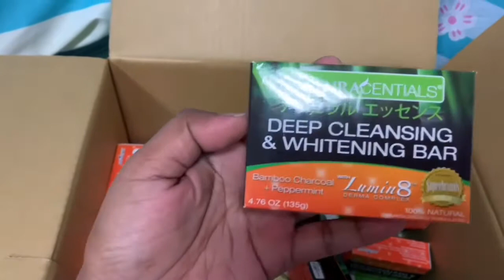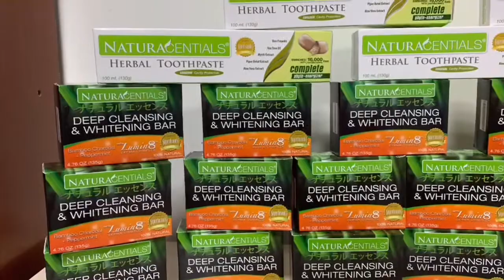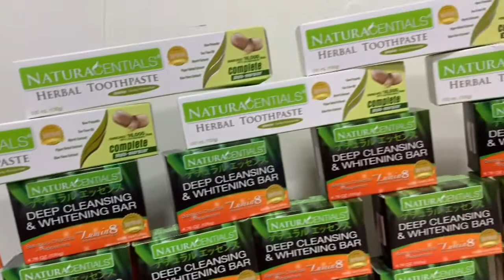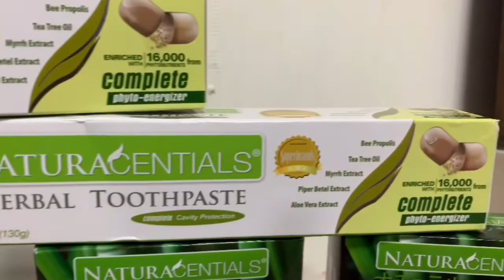UNBOXING Aim Global Products/ Empowered Consumerism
Hello Everyone!!! Mga ka EC this is the one of products of Aim Global.. Best Seller and its Natural and Proven Tested..